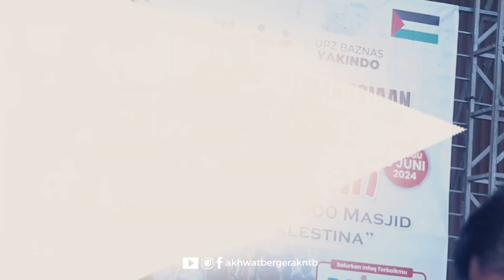ALL EYES ON RAFAH | DARI PULAU 1000 MASJID UNTUK PALESTINA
Oleh: Emak-Emak Julid Fii sabilillah

Rafah penuh darah akibat genosida
Oleh manusia-manusia sampah
Kebiadaban Yahudi terus dipertontonkan
Tanpa ada yang mampu menghentikan

Para penjaga Baitulmaqdis itu
Dihancurkan di Gaza, dibantai di Rafah
Lantas, ke mana lagi mereka harus berlindung?
Sementara para penguasa negeri muslim bisu, buta, dan tak mampu berbuat apa-apa

Rafah, darah syuhadamu mewangi iman dan kemenangan
Kau teguh dan tangguh tak terkalahkan
Para musuh yang seperti banci
Menjadikan tenda-tenda pengungsian sebagai sasaran
Lihatlah, kelak Allah Sang Maha Perkasa ‘kan hadirkan pembalasan

Wahai saudaraku seiman
Kalianlah pemenang atas pertempuran yang tak seimbang ini
Kalianlah umat terbaik abad ini
Meski jasad kalian hancur bagai serpihan
Jiwa kalian abadi di haribaan
Tanpa luka, air mata, dan kepedihan
Kalian pemenang, Zionis pecundang

Tangisanmu masih terdengar
Wasiatmu membuat kami gemetar
Doa dan usaha yang kami lakukan
Tak mampu membantumu menyelesaikan kezaliman

Masih ada harapan besar yang kami gaungkan
Persatuan kaum muslimin, satu-satunya jalan
Untuk membebaskan bumi P4lestina dari kebiadaban
Mereka anjing-anjing neraka, layak dibinasakan

Allahu Akbar